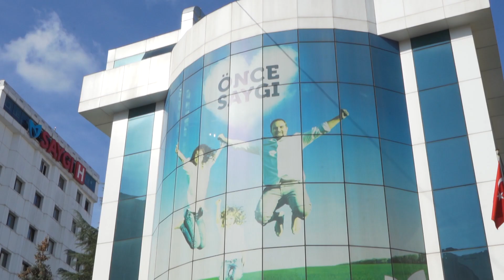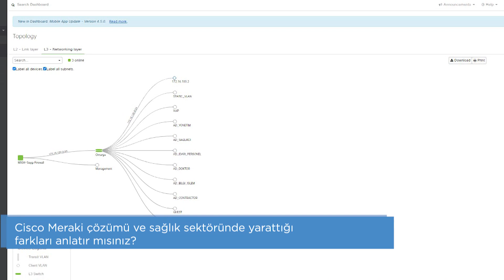Başarı Hikayesi: Cisco Meraki, kurumsal verimliliği güçlendiriyor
Bilişim altyapısı ve bağlantı gücünü sürekli pekiştirmeye önem eren Saygı Hastanesi, BTLink ile Cisco Meraki odaklı kapsamlı bir yatırıma imza attı. Bu mimariyi, hem de pandemi sürecine rağmen, Eylül 2020’de canlıya alan Saygı Hastanesi, yeniliklere uyumun ve kritik bir sektörde tüm tarafların ihtiyaç ve beklentilerine yanıt verebilmenin önemine inanıyor.